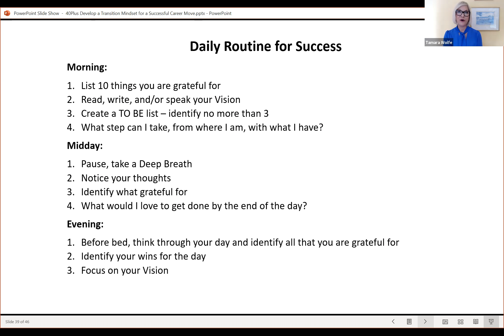Daily Routine for Success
International Certified Life Coach Tamara Wolfe breaks down the daily routine for a successful day.

Join 40Plus of Greater Washington every Monday at 10:00 am for the most dynamic presentations on career transitions, mental health, ageism, etc. Register